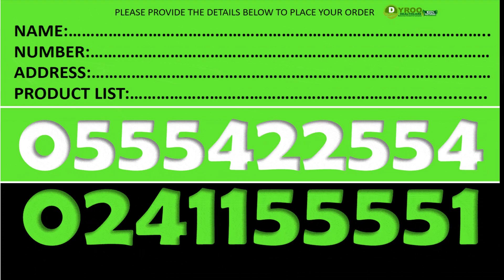Where to Buy Forever Royal Jelly in Accra | Where to Get Forever Royal Jelly in Accra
Where to Buy Forever Royal Jelly in Ghana | Where to Find Forever Royal Jelly in Ghana
Price of Forever Royal Jelly in Ghana | Where to Purchase Forever Royal Jelly in Ghana
Dyroo Healthcare sells Forever Royal Jelly in Ghana

SUPLLEMENTS
Forever Gin-Chia
Forever Absorbent-C
Forever A-Beta-Care
Garlic Thyme
Forever Calcium
Forever Vision
Forever Active HA
Forever Lean
Forever Kids
Forever Immublend
Forever Daily
Forever Therm
Forever Fiber
Forever Move
Forever Pro-B

Aloe Lotion
R3 Factor
Gentlemen's Pride
Alpha E Factor
25th Edition Perfume -Women
25th Edition Colagen - Men
Forever Epiblanc

Fertility Products
Weight Management Products
Gym Supplements